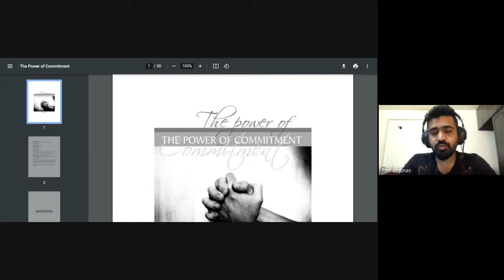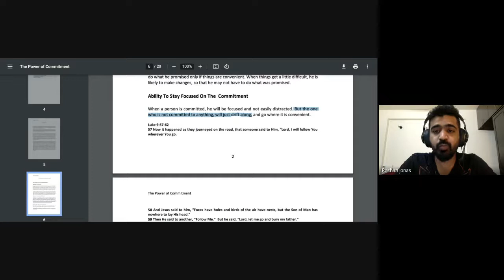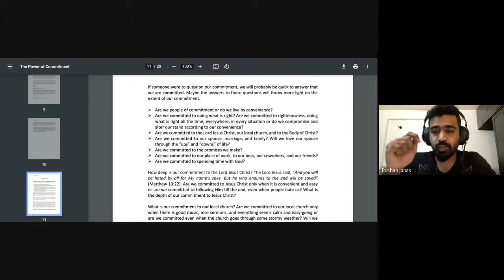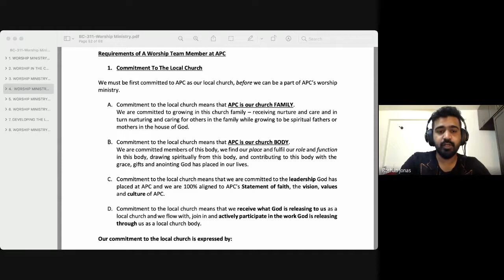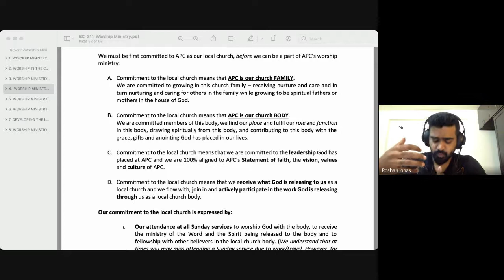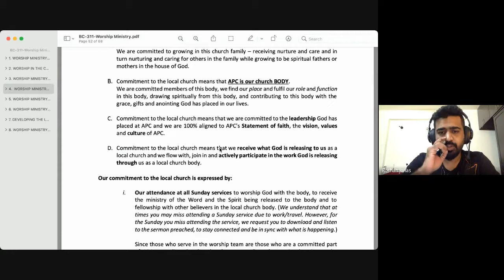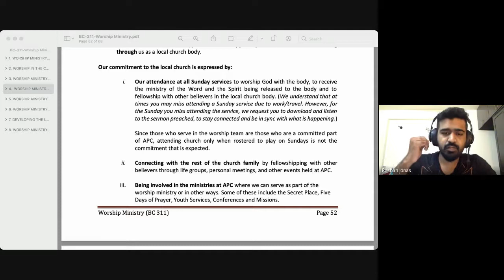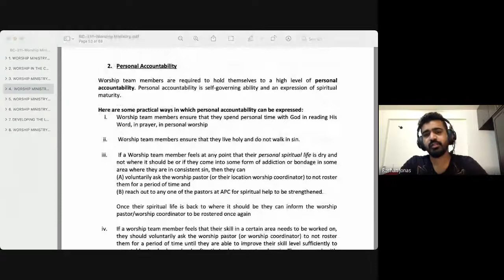Worship Ministry | Lecture 17 : BC311-WM-20210928